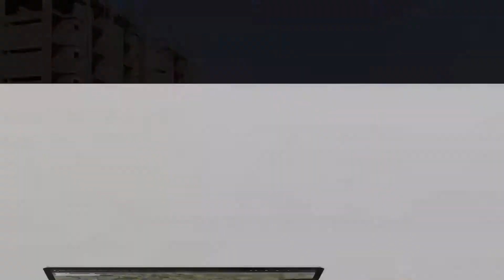2.1 MARLA FLAT FOR SALE IN B-17 ISLAMABAD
slamabad square CDA Sector B-17 Main Double road Corner Plot

3sided open
Block B
1bed
2bed
3bed
and 4bed apartments are now up for sale
Booking starts with 25% and remaining in 4 years easy installment plan
luxurious apartment best for residence as well best for investment
1 bed room Booking starts with 8 lac only